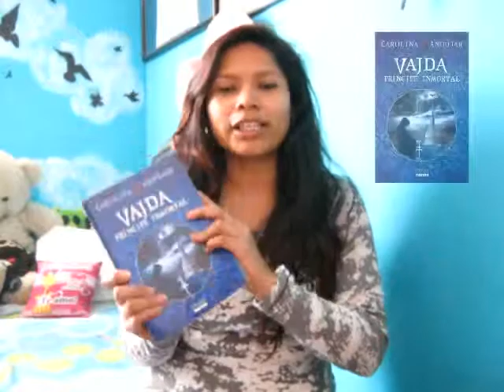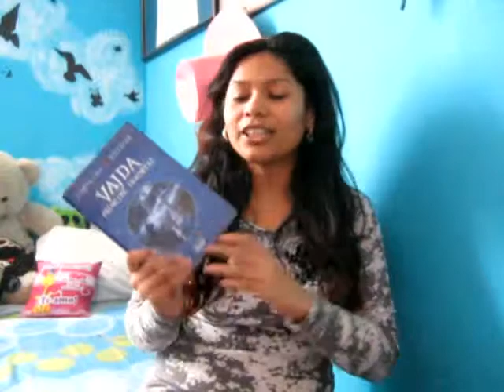[Sam JWU] Vajda - Carolina Andújar -UMN-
Lee abajo y da un ME GUSTA! ✿

Vajda, Príncipe Inmortal
Autor: Carolina Andújar
Editorial: NORMA

CRÉDITOS:

- Fondo: